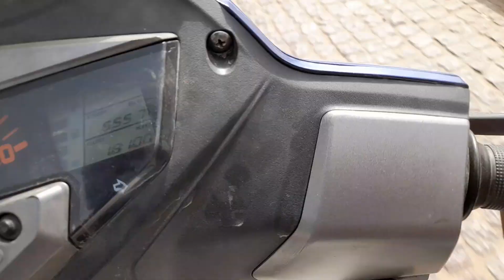Last day of University 🥺 || Integral University Lucknow || Daniyal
4th Semester ka Last Day hai.